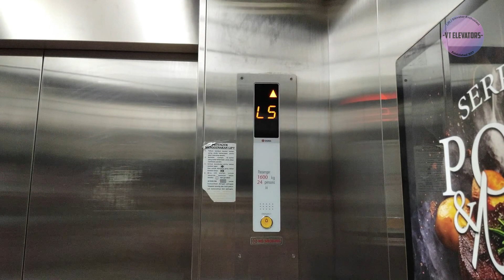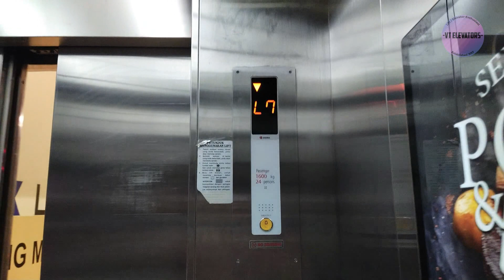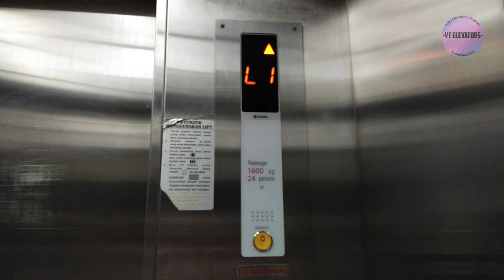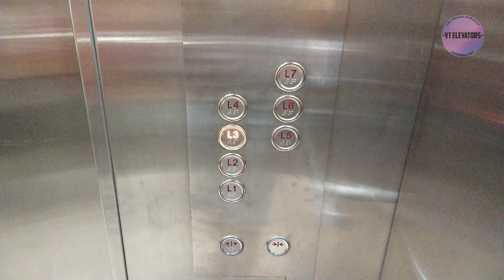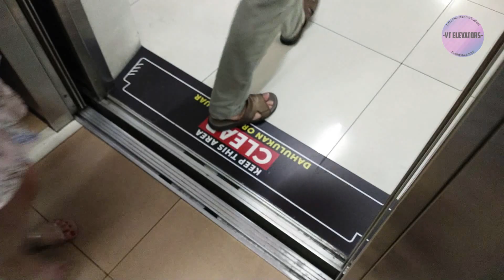Updates on SIGMA Di1 Passenger Lift - Gedung Parkir 2 SMS, Tangerang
Updates on SIGMA 3rd Gen passengerelevator in a 2nd phase of Summarecon Mall Serpong's Multistorey Carpark, the "P" has changed to "L"

[Video Information]
• Shooting Date: January 21st 2024
• Camera: Vivo S1 Pro
• Edited with: Filmora 9

[Building Information]
• Building Name: Summarecon Mall Serpong 2 (SMS 2)
• Building Type: Shopping Mall
• Location: Gading Serpong (Boulevard Raya Gading Serpong Rd.)

• Brand: SIGMA
• Model / Fixtures: Di1 Geared Traction / SIGMA 3rd Gen
• Installer: PT Jaya Kencana
• Installation Year: 2011
• Type: Passenger Lift
• Capacity: 24 Persons / 1600 Kg
• Serving: L1, L2, L3, L4, L5, L6, L7 (7 Floors)
• Non-Serve Floors: None
• History: Original